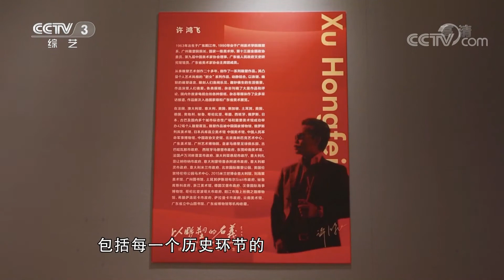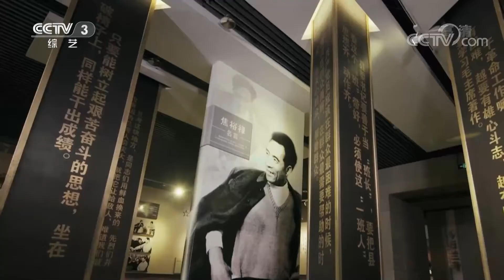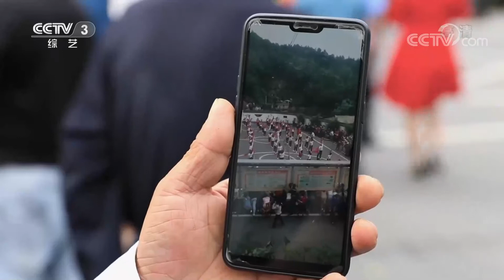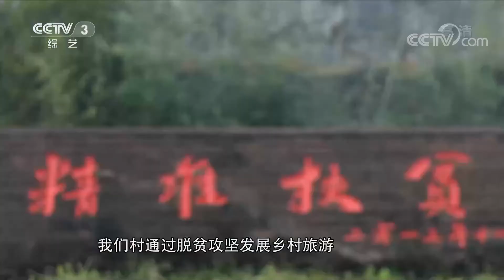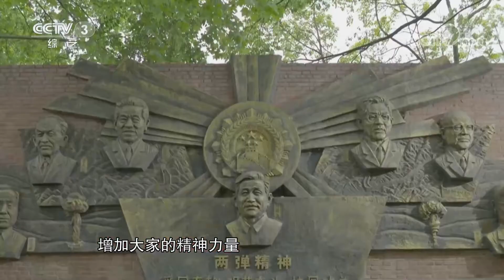名单公布！《觉醒年代》《山海情》入围第27届上海电视节白玉兰奖 | CCTV「文化十分」20210525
本期看点：第27届上海电视节白玉兰奖入围名单公布 《觉醒年代》《山海情》等将角逐最佳电视剧奖；“以雕塑的名义——讲述太阳下的幸福生活” 许鸿飞雕塑作品展在北京开展；文艺志愿者在行动：学党史 传精神 跟党走。